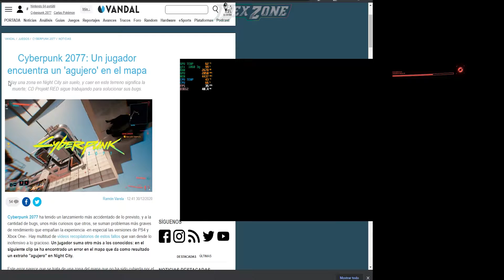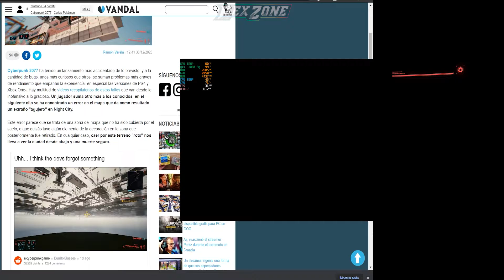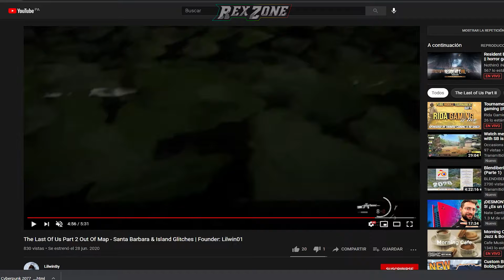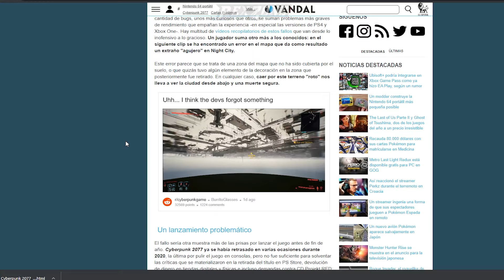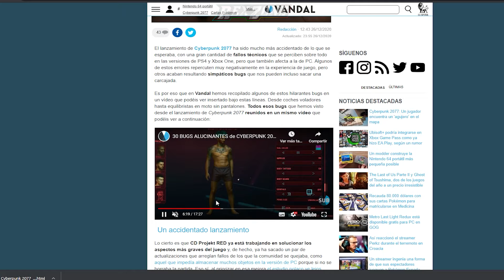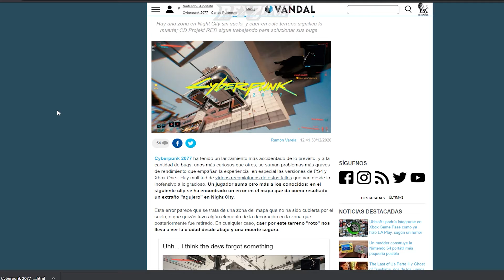ESTE GRAVE BUG DE CYBERPUNK 2077 DEVOLVERAN EL DINERO INMEDIATAMENTE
saludos

saludos

obs studio
adobe premiere trial